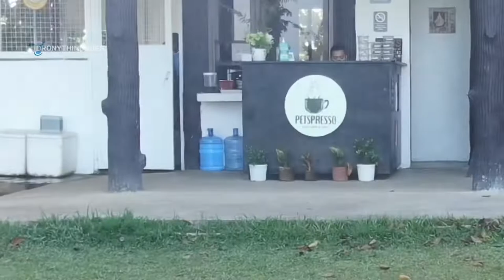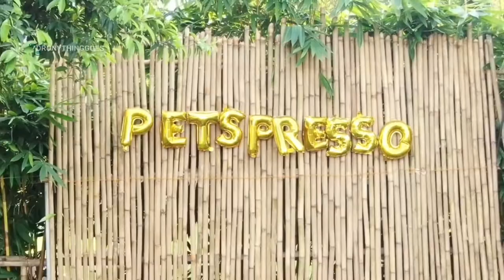Petspresso Dog Park and Cafe aerial shot